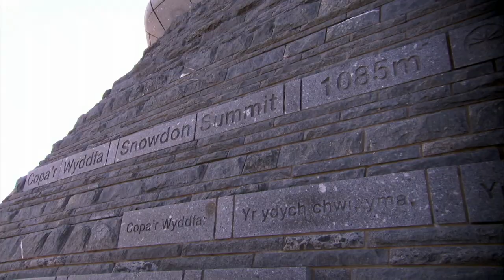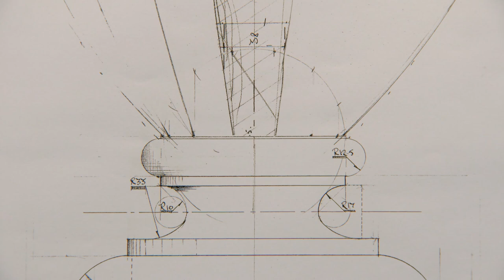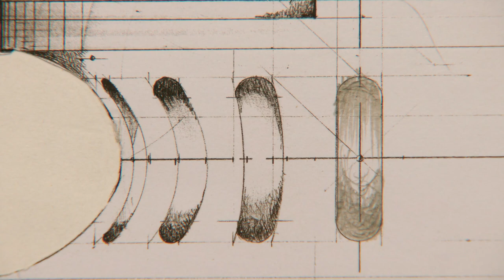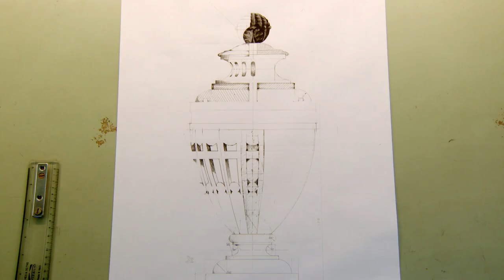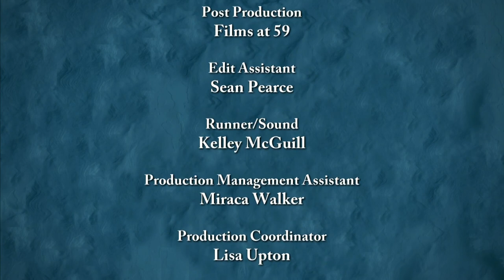Snowdonia's Stunning Gardens - Glorious Gardens From Above - S01 EP8 - Gardening Show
Explore the enchanting gardens of Snowdonia, including Bodnant and Bobby Gatlin Hall. Meet the passionate gardeners and volunteers who preserve these Victorian treasures. Discover the history, beauty, and the memories these gardens hold. Join us on a journey through the heart of Snowdonia's stunning landscapes.

Horticulturist Christine Walkden takes viewers on an enchanting journey in Glorious Gardens From Above. Soaring in a hot air balloon, she unveils the beauty of Britain's landscapes, from patchwork fields to ancient forests. Travelling across locations like Cornwall and Yorkshire, Walkden explores the rich history of treasured gardens, sharing insights from locals along the way. Join her for a unique perspective on horticulture, nature, and the human stories woven into these breathtaking aerial vistas.